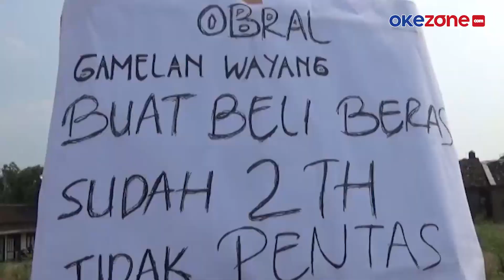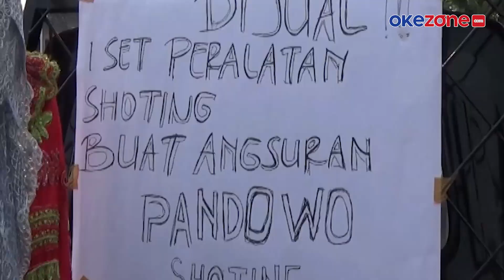Bangkrut Dampak Pandemi, Pelaku Seni Jual Alat Kerja di Boyolali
Pandemi Covid-19 berkepanjangan membuat sejumlah pelaku seni, di Boyolali, Jawa Tengah gulung tikar. Mereka terpaksa menjual perlengkapan kerjanya, seperti alat pentas untuk memenuhi kebutuhan hidup.